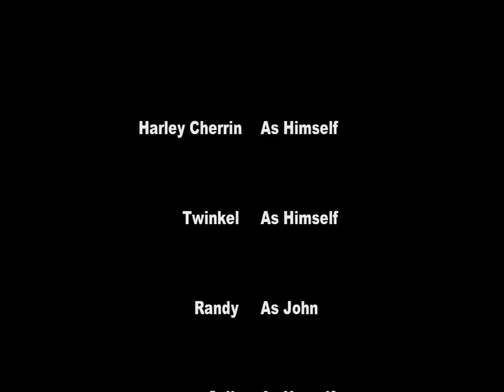Twinkle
Pilot
Twinkle gets himself into trouble all over again